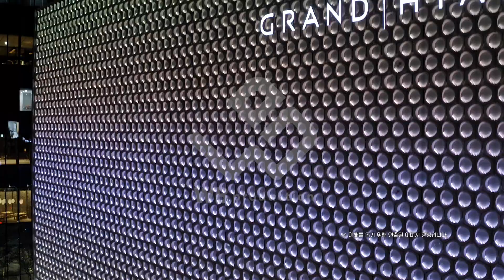봄 여행이 즐거워지는 그랜드 하얏트 제주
봄 바람 살랑살랑 부는 지금 떠나자!
아름다운 제주도 눈으로 즐기고
그랜드 하얏트에서 편하게 힐링 만끽해✨

4/3(일) 오후 18:15, 4월 단 한번 생방송!
🍽 미리 주문 시 조식은 기본, 석식 포함 혜택
🎟 생방송 주문 시 리조트달러 10만원 혜택
🍹 2박 결제 시 벚꽃 애프터눈티세트까지
🎫 모바일 텐텐 혜택 받고 청구할인 5%!

✔ 1박+조식+석식 388,8000
✔ 2박+조식+석식+벚꽃 애프터눈티세트 756,000원
✔ 1박+조식+리조트달러10만원 388,000원
✔ 2박+조식+리조트달러10만원+벚꽃 애프터눈티세트 756,000원

@날씨 좋은 지금부터 7/10까지 언제든지!